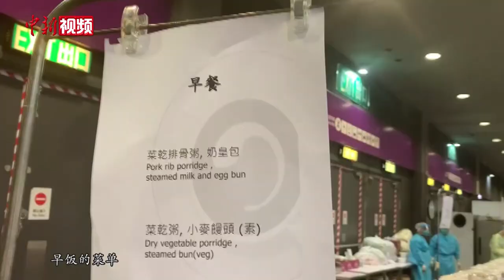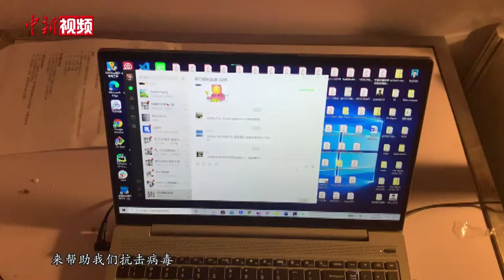港漂青年拍“抗疫”Vlog：我在“港版方舱医院”的17天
香港的新冠肺炎疫情形势仍未放缓，目前累计病例数已突破7000宗。前不久，来香港高校做研究助理的内地青年小刘不幸被室友传染，确诊为新冠肺炎，随后他被转移入亚洲博览馆的社区治疗设施中。在隔离期间，他用手机记录下自己这段特殊的“抗疫”时光。